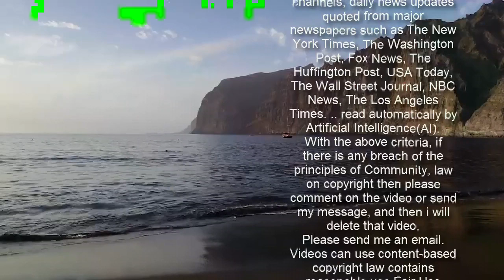이산가족 고향 방문허용은 한국전쟁 1세대들을 향한 종전선언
춘래불사춘(春來不似春)과 봄을 맞이하는 자세   한반도 비핵화와 평화를 위한 남·북·미의 대범한 움직임이 '하노이 노딜'로 멈춘 지 2년이 지났다. 미국의 새 행정부가 출범(21.1.20)하고 북한이 8차 당대회(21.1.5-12)를 마치면 한반도 정세에 새로운 움직임이 있으리라는 기대도 아직은 막연할 뿐이다,   미국의 바이든 정부는 대북정책을 검토 중이라고 밝힐 뿐, 의미를 부여할 만한 대북 메시지는 아직 없다. 바이든 대통령과 일본 스가 총리의 전화통화에서 기존의 CVID를 주장하는 대신에 2019년 6월의 싱가포르 북·미 정상합의에서 밝힌 '완전한 비핵화(CD)'를 언급하기는 했지만, 싱가포르 북·미 정상합의를 존중할 것인지 새로운 토대에서 한반도정책을 펼지도 현재로선 미지수다.   바이든 대통령은 트럼프 시대가 남긴 국론분열의 후유증과 코로나 사태에 대한 대처 등 내부문제에 집중해야 하는 상황이다 보니, 한반도의 봄을 위해 미국에게 선제적이고 긍정적으로 움직이라고 채근하는 것은 쉽지 않다. 서훈 안보실장과 설리번 안보보좌관의 대북정책조율을 위한 통화(3.2)에서도 양국은 미국의 대북정책 '검토동향'을 공유했을 뿐이다.   북한도 8차 당대회 이후 코로나 방역과 경제, 사회질서 등 내부 위기 대처에 전념하고 있다. 한반도의 봄을 위해 먼저 움직일 여유는 없어 보인다.   김정은 위원장은 "남조선 당국의 태도여하에 따라 가까운 시일에 얼마든지 3년 전 봄날과 같이 새 출발점에로 돌아갈 수도 있다"면서도 "현 시점에서 남조선 당국에 일방적으로 선의를 보여줄 필요는 없다"고 말했다.   아울러 한반도의 봄을 맞는 태도와 관련해서는 '남북관계를 근본문제부터 풀어가는 입장, 상호 적대행위의 중지, 남북합의들의 성실한 이행'을 주장했으며, 남측이 제기하는 방역협력, 인도협력, 개별관광은 비본질적 문제로 규정하고 본질문제로 한미군사연습 중지를 요구했다.   관련국들이 이렇게 '한반도의 봄'을 잊고 황망한 가운데 남북관계는 점차 침체국면으로 빠져들고 있다. 더욱이 최근 국제올림픽위원회가 호주의 브리즈번을 2032년 하계올림픽 개최를 위한 '우선 협상 대상지'로 선정했다고 발표하여 우리에게 허탈감을 안겨주었다. 7년 전에 결정해온 올림픽 유치 도시 선정 과정을 앞당긴 것이다.   비록 확정 절차가 남아 있기는 하지만 2018년 평양 공동선언에 따라 2032년 올림픽의 서울-평양 공동개최를 추진해 왔는데 그 실현이 불투명해졌다. 우리가 남북 간 합의를 이행하여 봄을 맞을 준비를 하지 않으면 겨울은 마냥 길어질 수도 있다는 경고라 할 수 있다.   남북관계의 오래된 논쟁, 협력관계 구축과 적대관계 청산의 우선문제   김정은 위원장이 언급한 근본문제 우선해결 주장은 남북관계 개선을 위해 무엇을 먼저 할 것인가에 대한 남북 간 오래된 논쟁을 다시 떠올리게 한다. 전통적으로 북한은 정치군사 문제를 중심으로 적대관계 청산 등 남북관계의 근본문제가 먼저 풀려야 한다면서 남북교류협력은 후순위로 미루었다.   반면 우리는 남북교류협력 등 협력관계를 구축해 나가면서 정치군사적 근본문제를 풀어나갈 환경을 먼저 만들자고 했다. 쉬운 문제부터 하나씩 풀어 나가면서 신뢰를 쌓자는 것이다.   남북관계가 꼬일 때마다 근본문제 우선론과 쉬운 문제 우선론이 대립하면서 근본문제도 쉬운 문제도 둘 다 풀지 못하는 상황이 되풀이 되었다. 협력관계가 구축되지 못하면 적대관계를 해소할 수 없고, 적대관계 속에서는 협력관계가 유지되는 못한다는 것은 지난 시기 남북대화의 교훈이다.   협력관계가 후퇴한 자리에는 적대관계가 다시 들어설 수밖에 없었다. 2000년대 이후 남북관계 개선에 관심과 의지를 보인 남북의 지도자들은 이 문제를 동시에 테이블에 올려놓고 남북관계를 한발 한발 풀어왔다. 정치군사 문제와 교류협력 문제가 우선순위를 다툴 문제가 아니라는 인식이 바탕이 되었다.   1991년 남북기본합의서가 그랬고, 이 토대 위에서 6.15 공동선언이 산출되었다. 그리고 이를 이어 4.27 판문점 선언이 마련되었고 그 기반위에 6.12 싱가포르 합의가 가능했다.   김정은 위원장이 비본질적 문제라고 폄하한 남북 방역협력, 인도협력 등의 문제가 비본질적 문제라는데 동의할 수 없다. 적대관계 해소가 근본문제라면 협력관계 구축도 근본문제다. 두 문제는 본질문제라는 동전의 양면이다.   특히 인도협력에 남북이산가족 문제도 포함되어 있다면 이는 시급한 문제로 인식해야 한다. 인간의 가장 기본적이고 보편적인 인도주의 문제를 비본질적 문제로 규정하면서 더 이상 미룰 수 없기 때문이다. 고령의 전쟁 실향민 1세대가 점차 우리 곁에서 사라져가는 현실을 보라. 이는 시간이 얼마 남지 않은 시한부 과제다.   이산가족 문제를 푸는 최종 책임과 기회는 남북의 현 지도자들에게만 있다. 불행히도 몇 년 내로 이산가족 문제 자체가 문제로 남아있지 않는 현실을 맞이하게 된다. 현 지도자들은 후임자에게 그 책임과 과제를 미루고자 해도 미룰 수 없다.   이산가족 고향 방문허용은 한국전쟁 1세대들을 향한 종전선언이다   취임 초기 바이든 행정부의 대북정책 검토가 아직 끝나지 않은 상황에서도 새로 구성된 미국 하원에서 한반도 문제와 관련된 첫 번째 법안으로 올해 2월 4일 미국과 북한 간 이산가족 상봉지원 법안이 발의되었다.   바이든 대통령 역시 후보시절 한국의 언론사에 보낸 '더 나은 미래를 위한 희망'이라는 기고문에서 북·미간 이산가족 재회를 위해 계속 노력할 것이라고 언급한 바도 있다.(20.10.29, 연합뉴스 기고문)   만약 한·미 양국과 북한이 이산가족 문제를 논의하고 협력하는 기회가 열린다면 한반도 평화문제 논의 재개의 여건과 발판도 마련할 수 있을 것이다.   이인영 통일부 장관은 최근 "코로나19 대유행이 완화되면 북한 금강산 개별관광 재개부터 준비하겠다"고 말했다. 국민들의 금강산 방문이 인도주의적 가치가 있다며 대북제재가 유연해져야 한다고도 주장했다. 이 발언이 대북제재를 먼저 완화하자는 취지로만 왜곡되면서, 잠시 국내외 논란을 야기한 것처럼 언론에 보도되기도 했다.   정부는 코로나 대유행이 완화되면 '금강산 개별관광'이 아니라